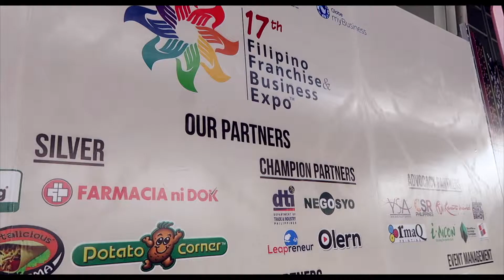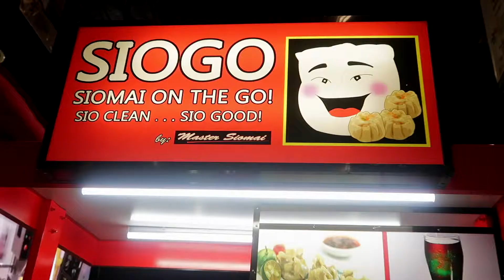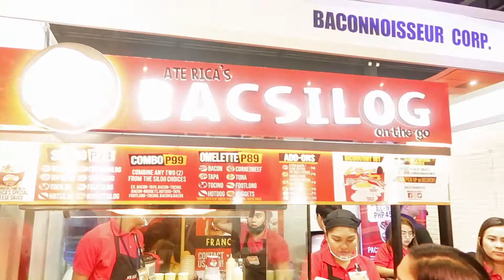Vlog12 - Saan magandang mag-invest?🤔🤔🤔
I'm Brina, a 23yr old Filipino-Canadian wedding singer based in Manila. I started voice & stage training when I was 11 yrs old and decided to go professional 2yrs ago when I turned 19. My 1st Single, a re-make of South Border’s hit song, "Kahit Kailan" was released under Ivory Records with my music video!

Songwriting just came very recently, mid- 2017 to be exact, but I work fast. I am proud to announce the release my independent album very soon.

I love singing, performing and most of all collaborating with other artists. I'm blessed to have 2 amazing music teams to work with, Colaboracion Acoustics and Skyfall Band. I do weddings, corporate shows & private events.

We are looking forward to make your Dream Event come true!

Brina
The Wedding Singer & Bands